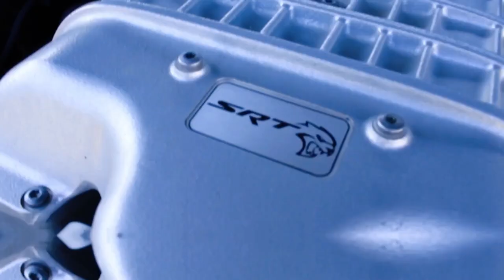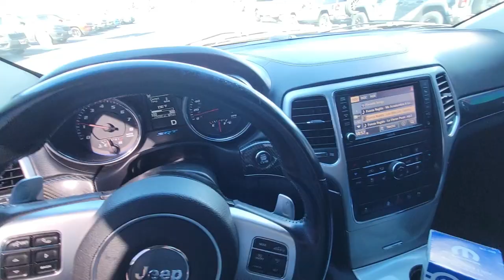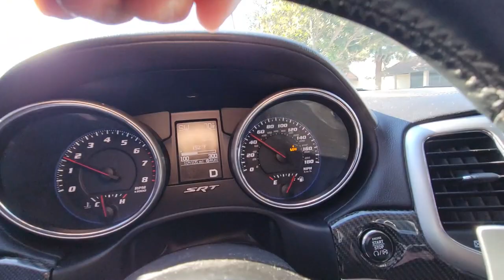Dyno Day At JBK Performance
Shop Day Vlog / Oil Change